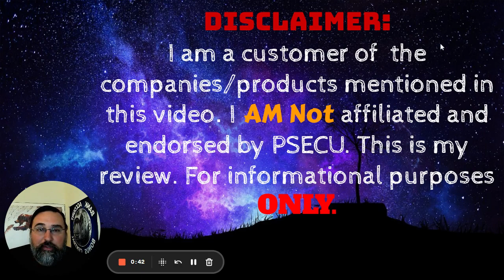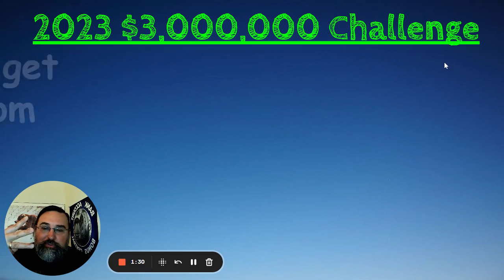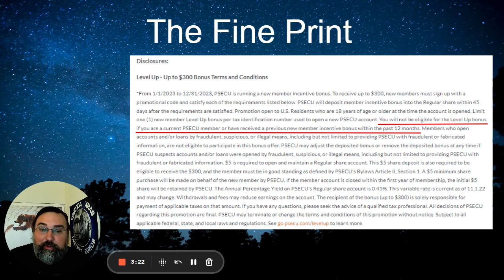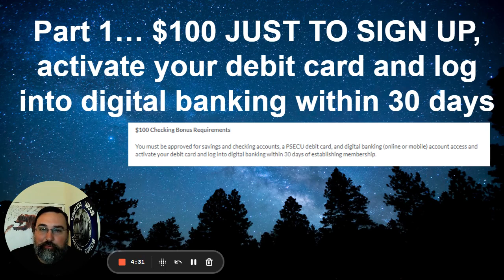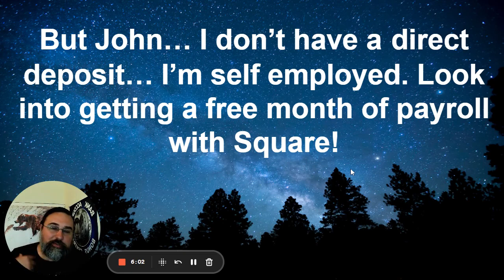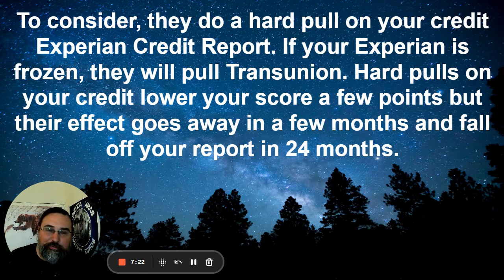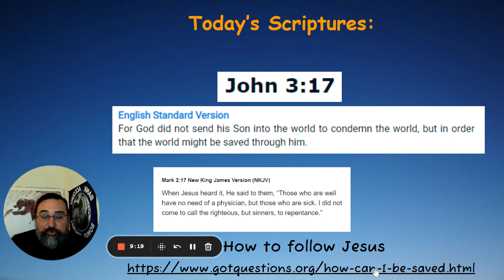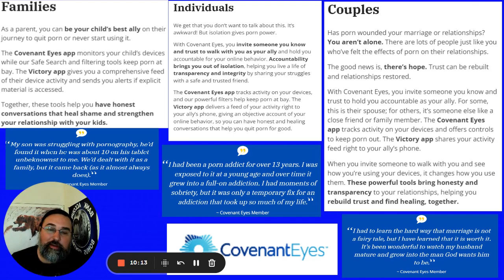PSECU EASY $300 Checking Account Bonus! Nationwide Offer!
Learn how to get a quick and easy $300 checking bonus from PSECU in this video.

Super EASY make $100 for just 5 debit card transactions
Digital Credit Union

$800 Chase Freedom Flex and Freedom Unlimited Credit Card Sign up bonus in this video!